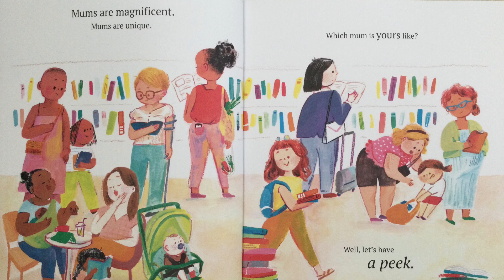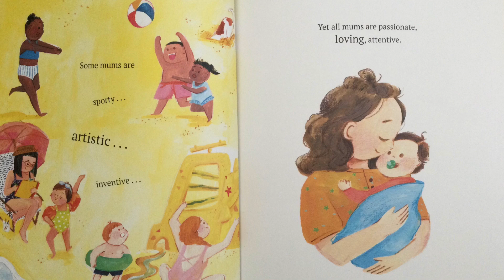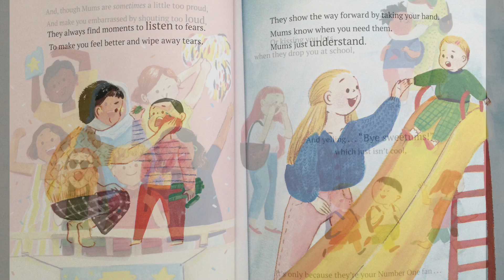Mums are Magnificent by Simon Philip and Dawn Lo